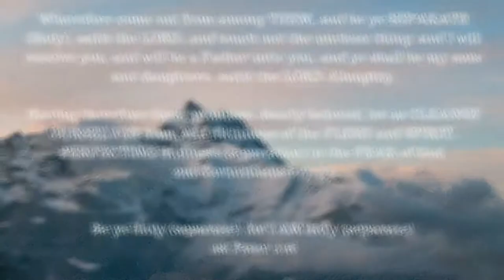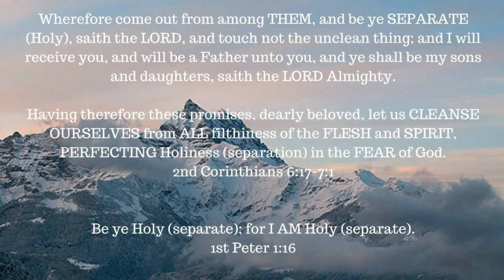ONE A DAY for the soul -- 7-17-17 -- Romans 8:1,5, and 7-9